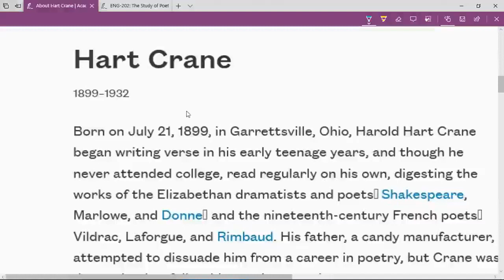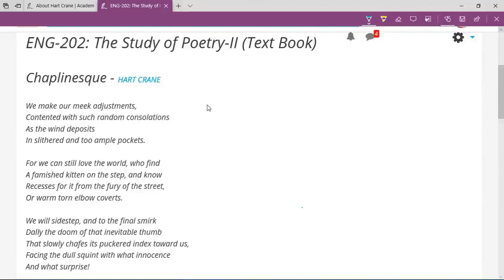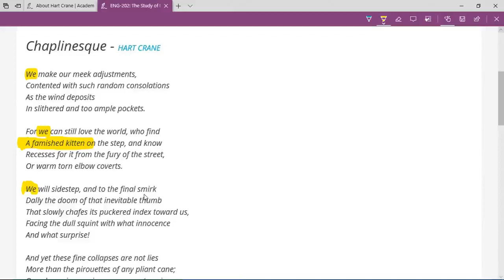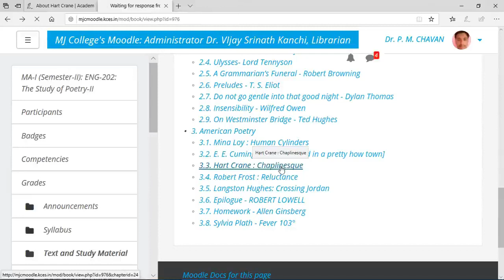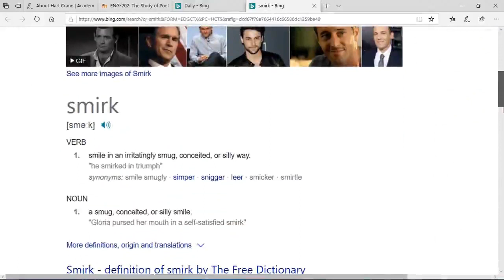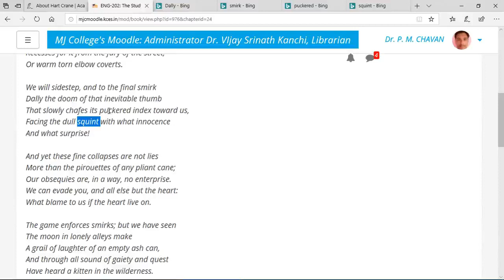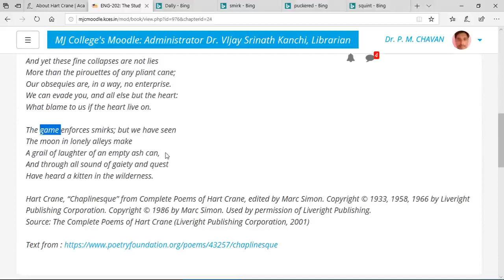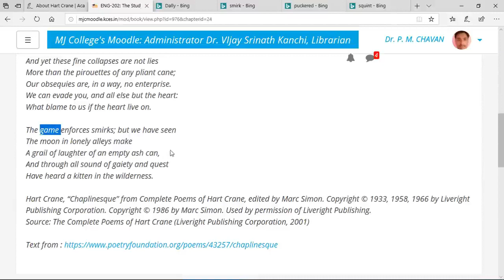Chaplinesque - Hart Crane Analysis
Chaplinesque - Hart Crane Analysis (English and Marathi)